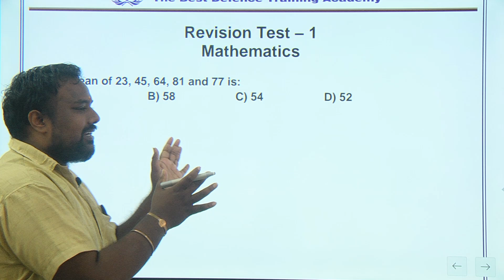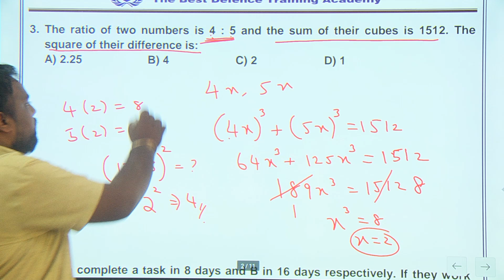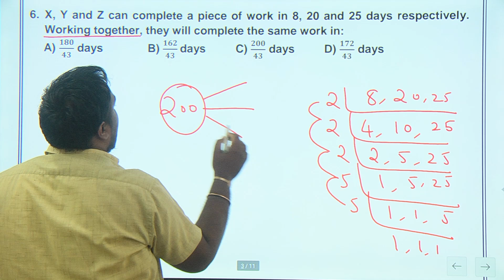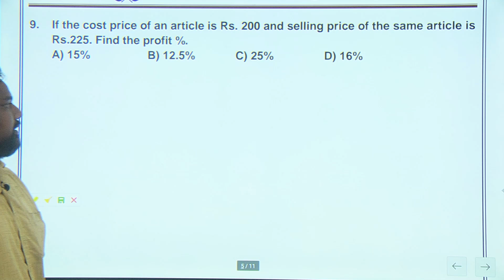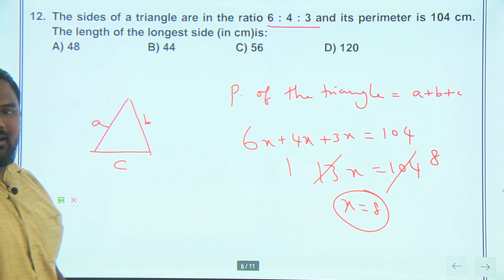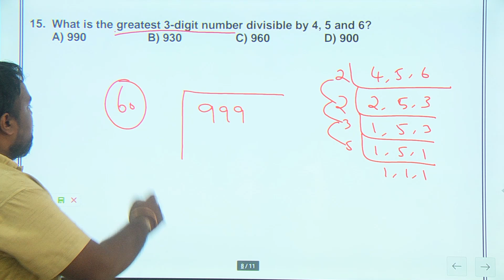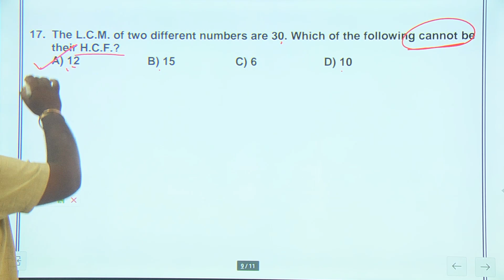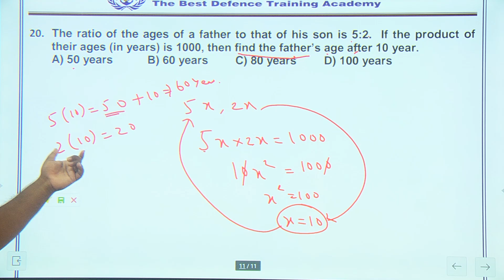SSC GD 2023 LAST MINUTE REVISION MATHS CLASS 05 தேர்வுக்கு செல்லும் முன் பாருங்கள்.....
அட்மிஷன் நடைபெறுகிறது